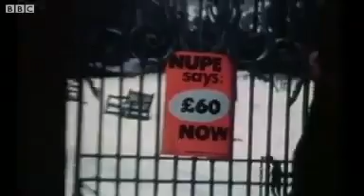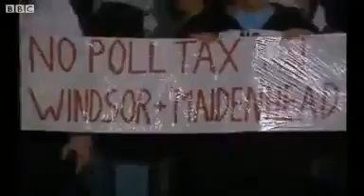Margaret Thatcher _The Iron Lady_ Dead At 87